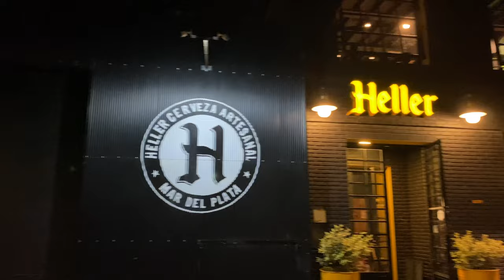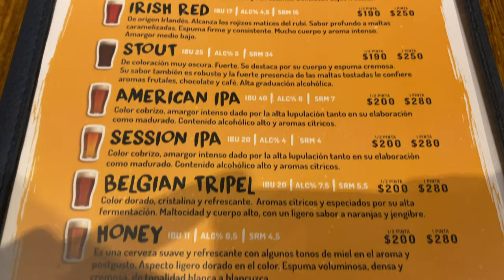Visitamos las cervecerías de Mar del Plata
En este video, te contamos qué cervecerías artesanales tenés que visitar si estás en Mar del Plata y por qué, así que no te lo podés perder.